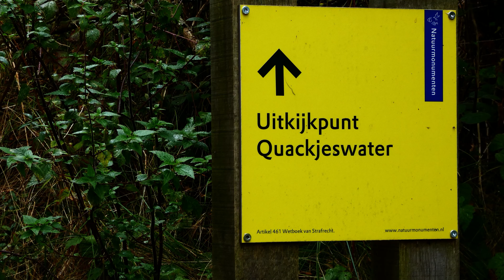Tranen van geluk (Tears of happiness)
Ontspannende muziek

Relaxing music